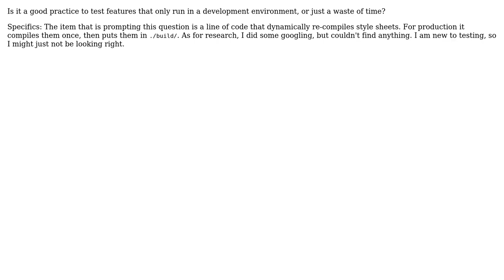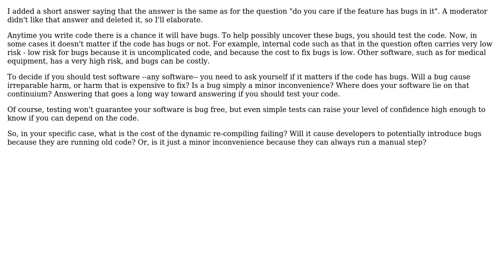Should you test development features? (2 Solutions!!)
Should you test development features?

With thanks & praise to God, and with thanks to the many people who have made this project possible! | Content (except music & images) licensed under CC BY-SA | Music | Images & others | With thanks to user gnat user Doc Brown user Bryan Oakley user Ari Porad and the Stack Exchange Network Trademarks are property of their respective owners. You are responsible for your own actions.